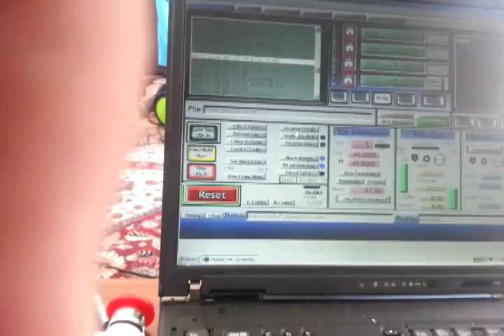Second test with 6mm end mill